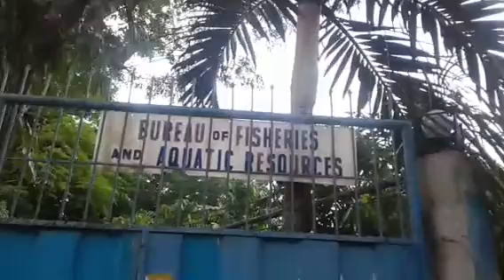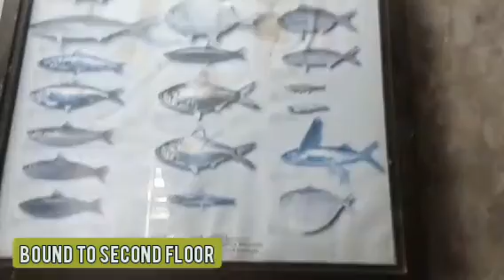A Simple Tour at BFAR6 PFO Negros Occidental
Musician: InShot